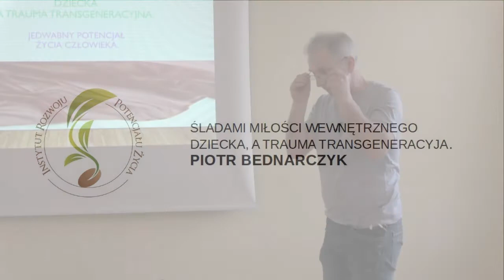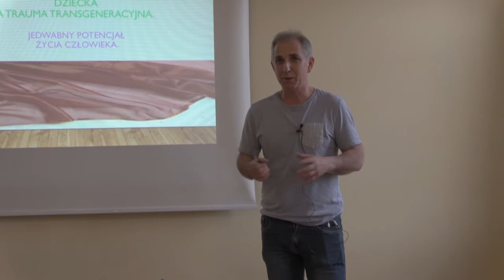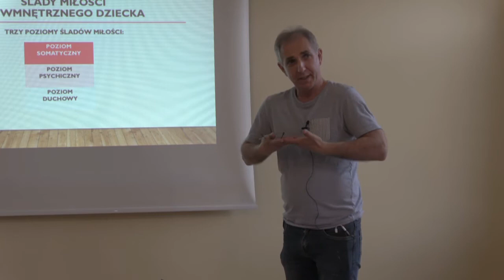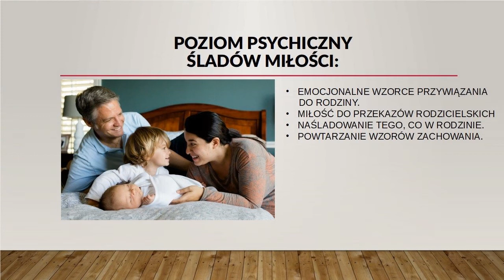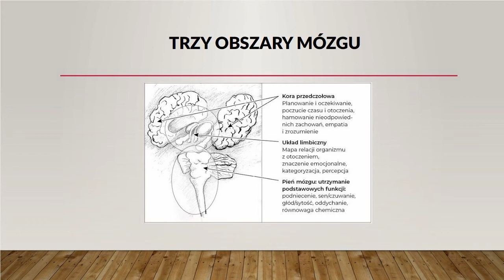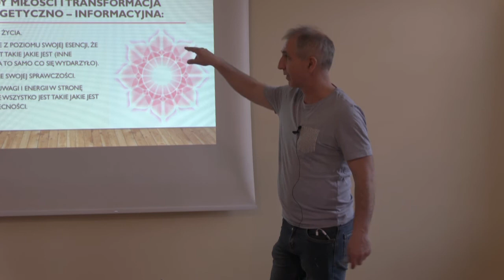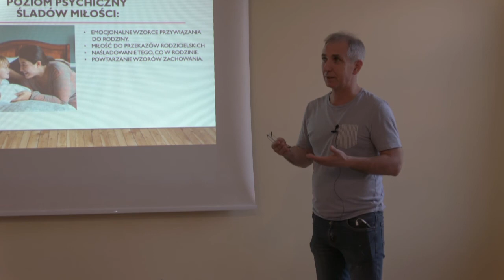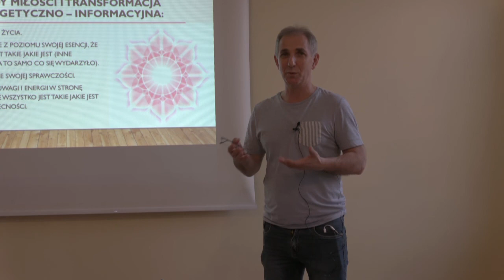Piotr Bednarczyk Psychoterapia - ŚLADAMI MIŁOŚCI WEWNĘTRZNEGO DZIECKA